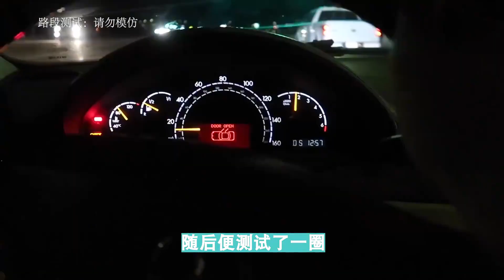外国小伙拍到辆废弃梅赛德斯s600，花了一个月，终于将其翻新好了